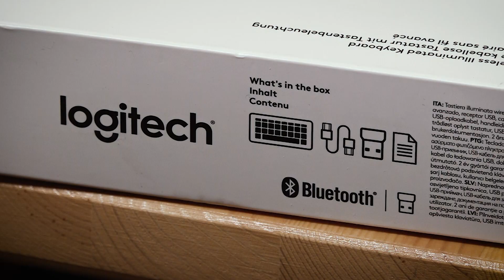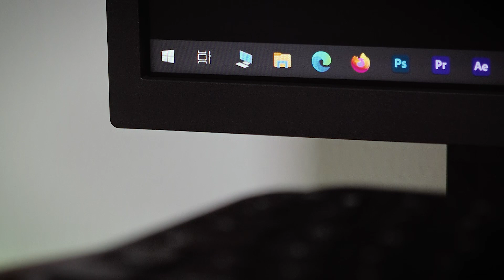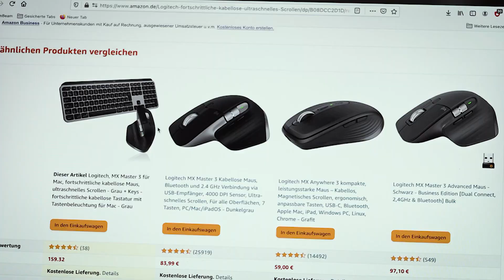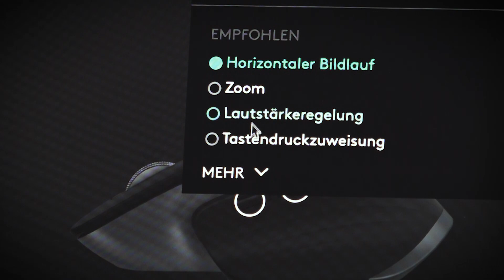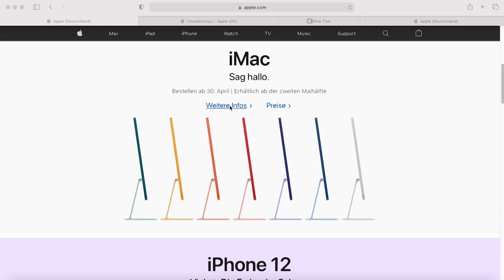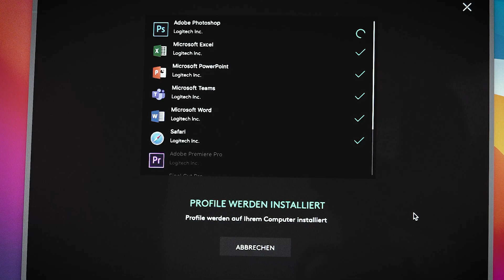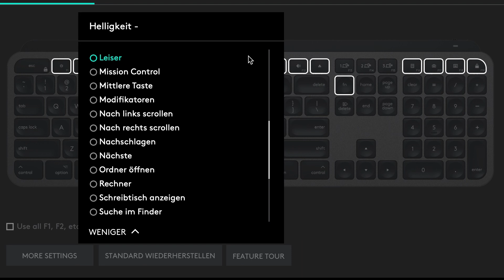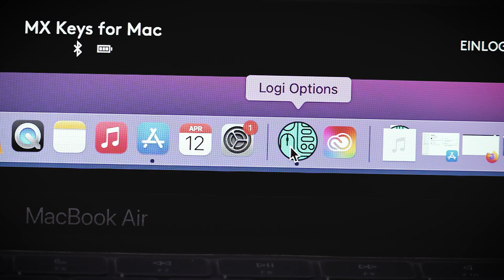Im Check: Logitech MX Master 3 & MX Keys und Logitech Options Software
Zugegeben: Maus und Tastatur stehen meistens nicht wirklich im Rampenlicht, aber ohne sie geht am PC nix! Grund genug für uns bei CheckOnkel die Logitech MX Master 3 for Mac Maus und die Logitech MX Keys for Mac Tastatur genau unter die Lupe zu nehmen.

Außerdem schauen wir uns die zugehörige Software "Logitech Options" an. Sie verspricht unter anderem eine nahtlose Steuerung an bis zu drei Geräten und eine Datenübertragungsfunktion.

Produkte
• Maus - MX Master 3
• Tastatur - MX Keys

Unser Equipment
• Mikrofon - Rode NTUSB USB
• Scanner - Fujitsu Scan Snap iX 1600

Software:
• Adobe Premiere Pro 2022 (Adobe Creative Cloud)

PC:
• MSI MPG B550 Gaming Edge Wifi
• Crucial Ballistix LED Arbeitsspeicher
• be quiet! Pure Base 500DX Gehäuse
• 5M RGB LED Strip
• Gainward Nvidia GeForce GTX1070 8GB Phoenix